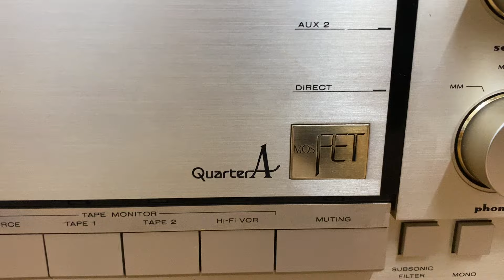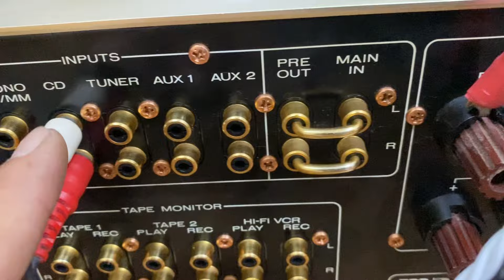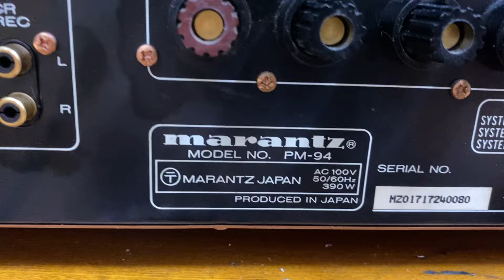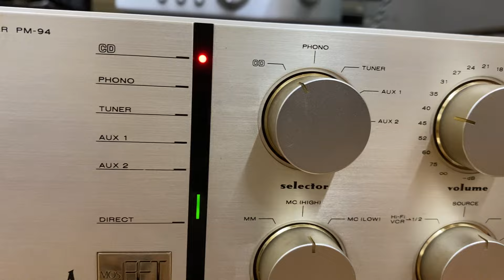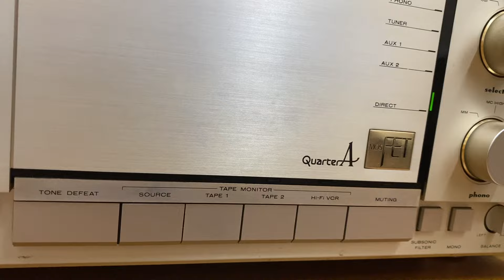Amply Marantz Pm-94 Limited, xứng đáng sưu tầm, nghe hay bày đẹp. Gọi e Trí 0903.747.111.